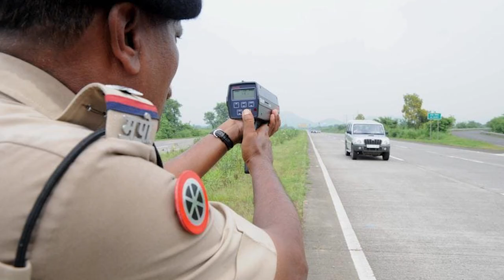Samruddhi Mahamarg – A gamechanger in providing a major boost to economic development of Maharashtra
Prime Minister Narendra Modi inaugurated the Phase - I of Hindu Hrudaysamrat Balasaheb Thackeray Maharashtra Samruddhi Mahamarg, covering a distance of 520 Kms and connecting Nagpur and Shirdi.

Samruddhi Mahamarg or Nagpur-Mumbai Super Communication Expressway project, is a major step towards realising Prime Minister’s vision of improved connectivity and infrastructure across the country. The 701 Km expressway - being built at an cost of about Rs 55,000 crore - is one of India's longest expressways, passing through Maharashtra’s 10 districts and prominent urban regions of Amravati, Aurangabad and Nashik. The expressway will also help improve the connectivity of adjoining 14 other districts, thus helping in development of about 24 districts of the state including the regions of Vidarbha, Marathwada and North Maharashtra.

Espousing Prime Minister’s vision of integrated planning and coordinated implementation of infrastructure connectivity projects  under PM Gati Shakti, the Samruddhi Mahamarg will connect to the Delhi Mumbai Expressway, Jawaharlal Nehru Port Trust and tourist locations like Ajanta Ellora Caves, Shirdi, Verul, Lonar, etc.  Samruddhi Mahamarg will be a game-changer in providing a major boost to economic development of Maharashtra.